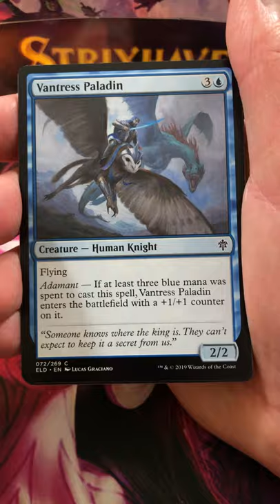MTG Throne of Eldraine Opening #12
Unpacking another Throne of Eldraine booster pack (#12)